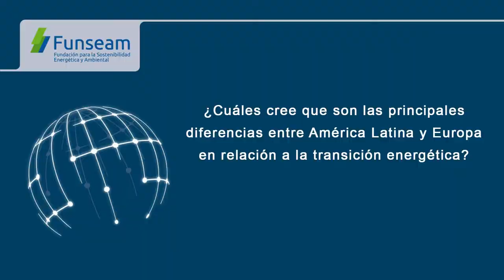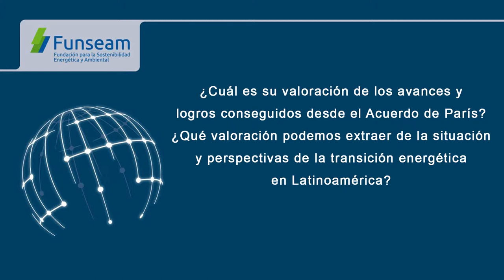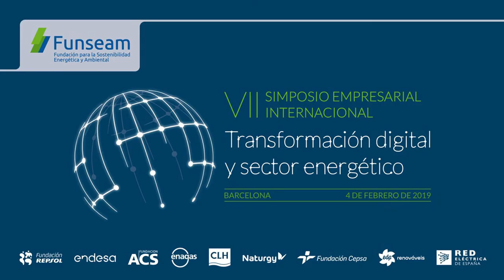VII Simposio Empresarial Internacional. Entrevista a D. Francisco Salazar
Hablamos con D. Francisco Salazar,  Coordinador de la International Confederation of Regulators (ICER), ex Presidente de la Energy Regulators Commission (CRE) y ex Presidente de la Asociación Iberoamericana de Reguladores de la Energía (ARIAE), en el marco del VII Simposio Empresarial Internacional de Funseam: Transformación digital y sector energético.